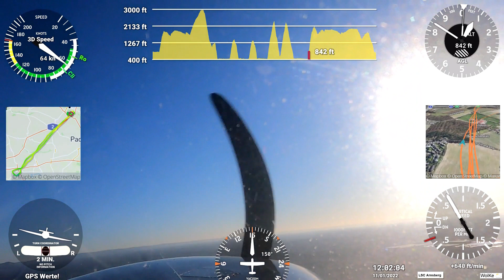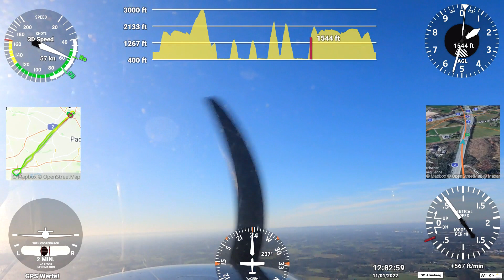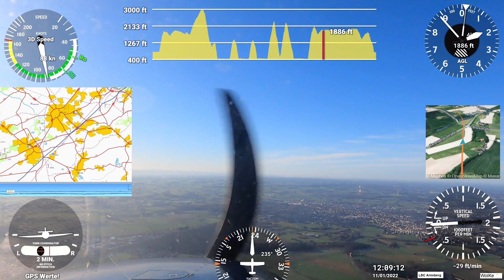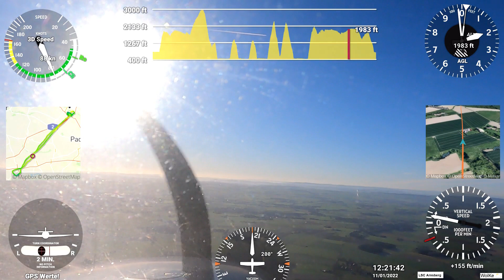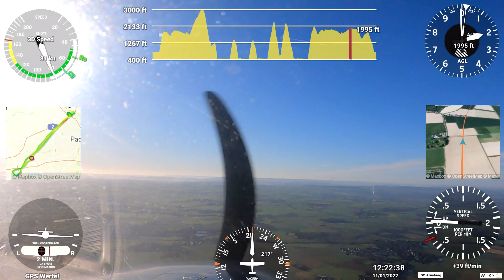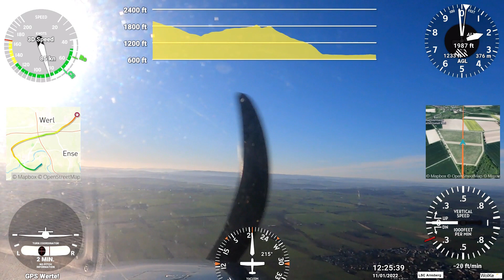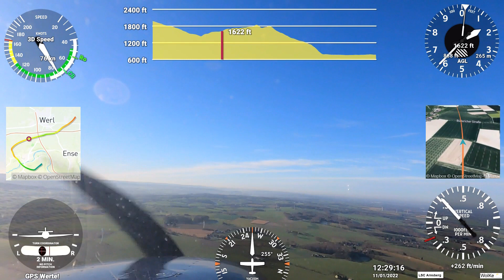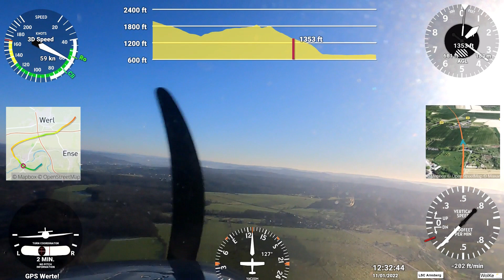2022 01 11C Bielefeld Arnsberg